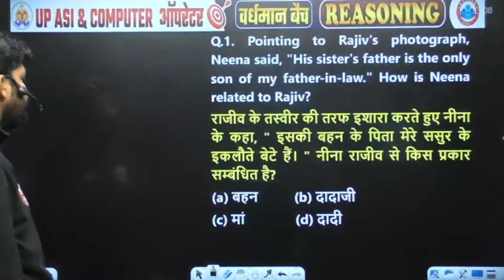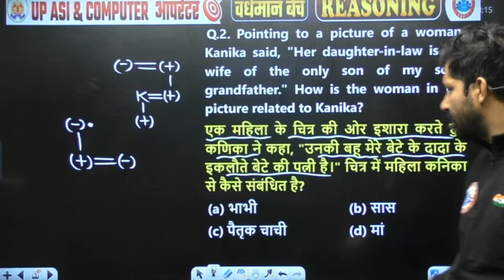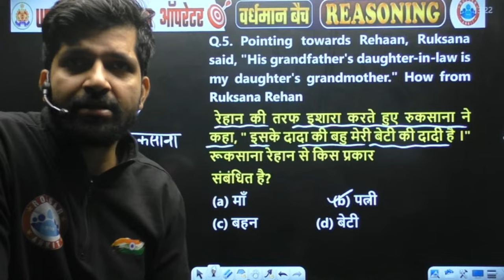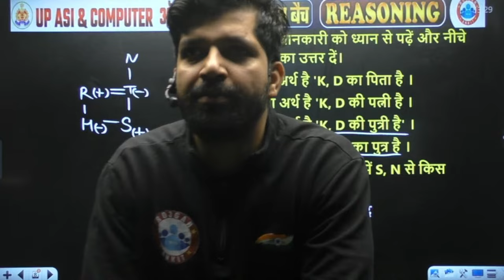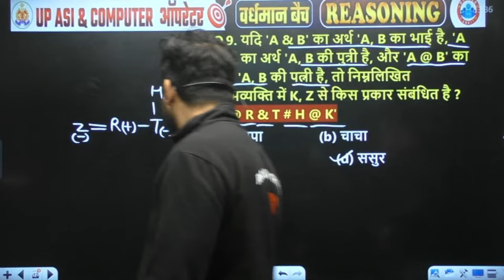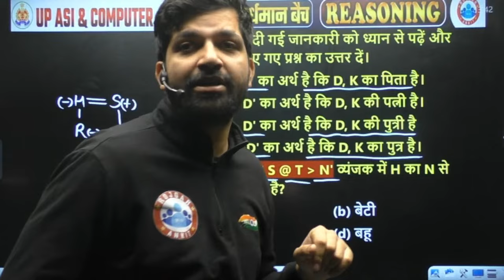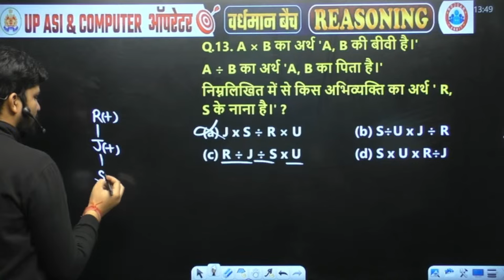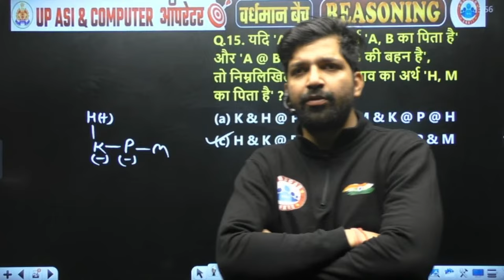UP ASI & Computer Operator 2024, Blood Relation Reasoning Demo 3, UPP Computer Operator Reasoning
UP ASI & Computer Operator 2024, Reasoning Blood Relation Class | वर्धमान बैच Demo 3, UP Police Computer Operator Reasoning

Helpline number :-
➤आप हमें व्हाट्सएप भी कर सकते हैं।